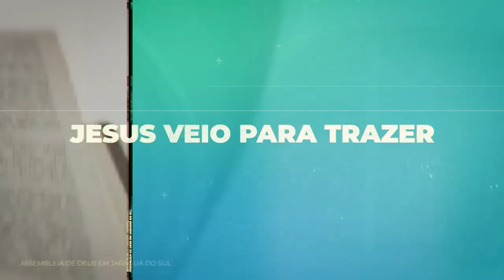A Base dos Dons Espirituais - Pb. Jefferson Rodrigo